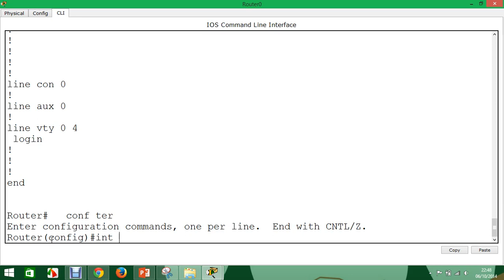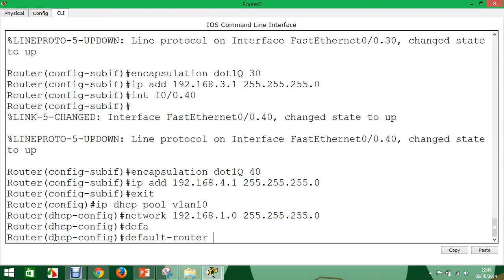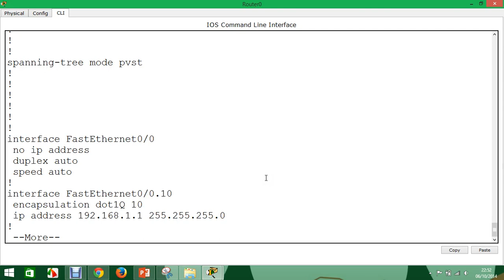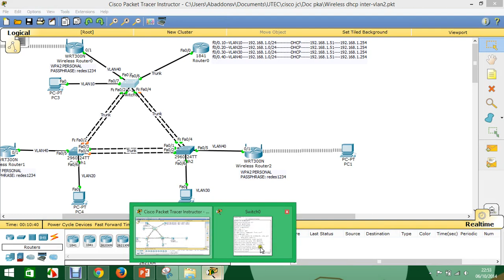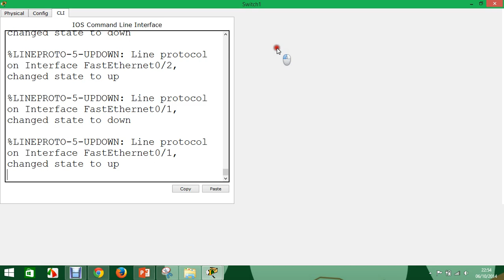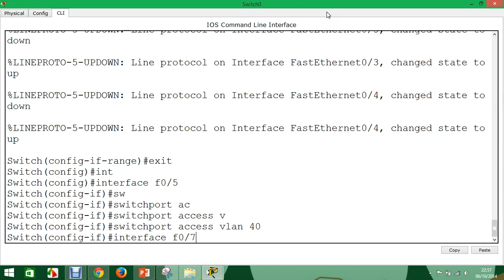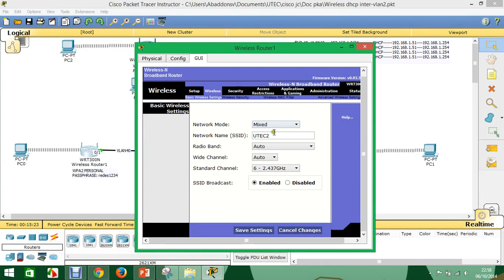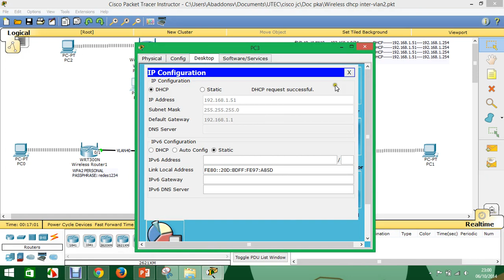Inter Vlan VTP DHCP Wireless